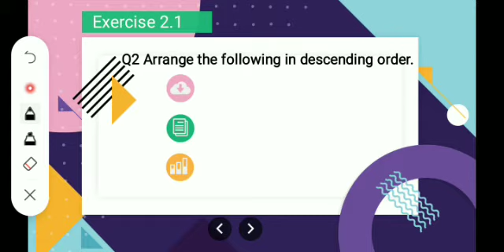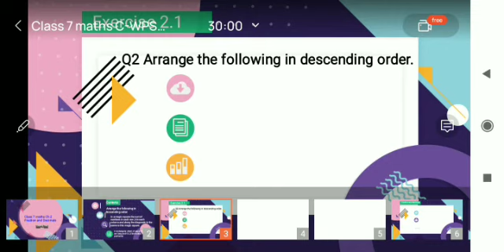class 7 maths ch 2 Ex-2.1 Q-2#Learningtreetutor